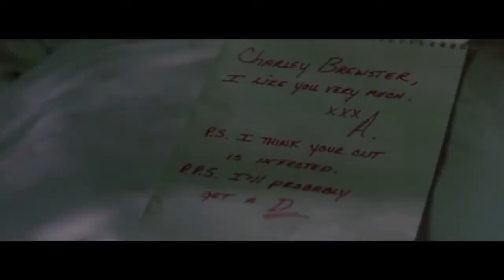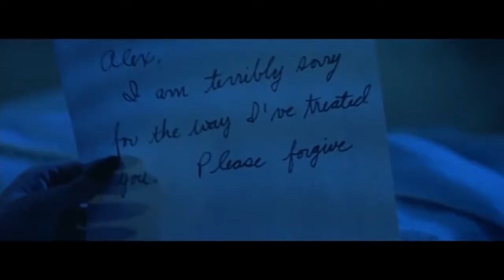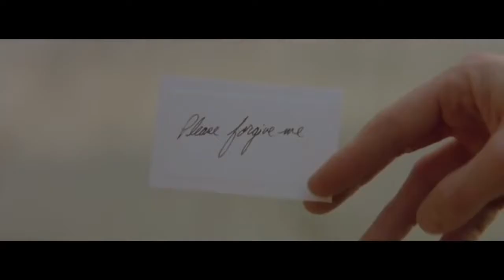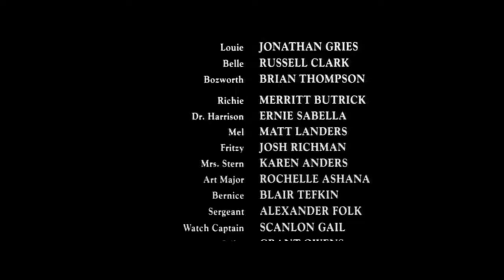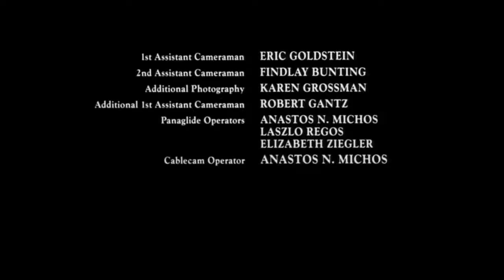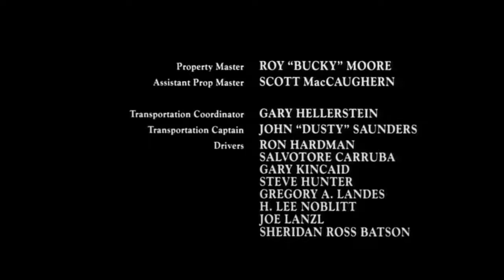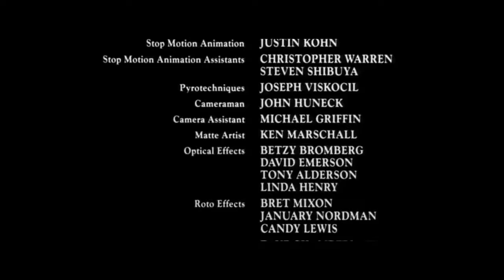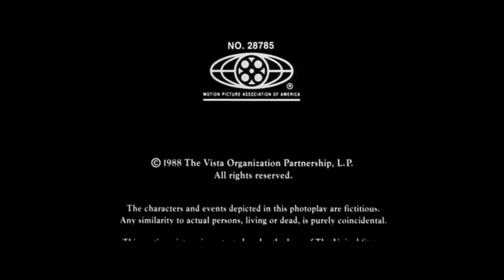A HORA DO ESPANTO 2 (1988 Filme dublado em português)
Fright Night Part 2
EUA, 1988
Direção: Tommy Lee Wallace
Roteiro:Tom Holland
Gênero: Comédia

SINOPSE

Após quatro anos da batalha contra o vampirão, Jerry Dandridge, Charley Brewster conclui suas sessões de terapia, para deixar de acreditar que os vampiros existem. Sugerido pelo seu psiquiatra e om sua nova namorada, Alex Young (Traci Lind), ele decide procurar por Peter Vincent, com quem não falava desde a confronto contra Jerry, devido a fobia que desenvolveu. Charley decide não falar a Vincent que não acredita mais em vampiros, deixando Peter acreditar que tudo continua como antes. Saindo do apartamento de Peter, Charley se depara com um grupo de pessoas que acabara de se mudar para o mesmo edifício de Peter Vincent, pessoas com um estilo bastante exótico e incomum, passando pelo hall de entrada. A líder do grupo, uma mulher extremamente atraente, é Regine (Julie Carmen), uma artista performática, que acabara de chegar na cidade. Charley fica encantado por ela. A partir daí, uma série de mortes passa a ocorrer no Campus e a vida de Charley vira de cabeça para baixo, devido aos inúmeros acontecimentos estranhos. Em uma ocasião, Peter Vincent, descobre que Regine, na verdade, é um vampiro, e irmã de Jerry Dandridge, morto por Charley há quatro anos. Ela, agora, busca por vingança. Seu plano: Imortalizar Charley, tornando-o um deles, para, assim, torturá-lo eternamente. Charley, sem saber, teve seu sangue sugado por Regine, durante o sono, real motivo das suas mudanças físicas; como sono extremo e a sensibilidade à luz; e de comportamento; como fixação repentinas por pescoços femininos alheios. Peter avisa Charley, porém, Charley não acredita nas palavras de Peter, que, decide arrumar as malas e fugir. Charley só dá razão a Peter, quando o seu colega de quarto, Richie, que estava em uma festa na cobertura de Regine, aparece morto, no dia seguinte. Alex, que terminou com Charley, por conta do seu comportamento estranho, também corre perigo, pois, Louie, um dos lacaios de Regine, a está cortejando. Charley, agora, precisa reunir forças para enfrentar Regine e o seu grupo antes que acabe se tornando um deles, definitivamente.

Elenco

Julie Carmen - Regine Dandridge
Roddy McDowall - Peter Vincent
William Ragsdale - Charley Brewster
Traci Lind - Alex Young
Jon Gries - Louie
Brian Thompson - Bozworth
Russel Clark - Belle
Merritt Butrick - Richie
Ernie Sabella - Dr. Harrison
Josh Richman - Fritzy
Gar Campbell - Diretor de tv
Neith Hunter - Fã de Regine
Dinah Cancer - Regine na forma real / Regine, esqueleto em chamas